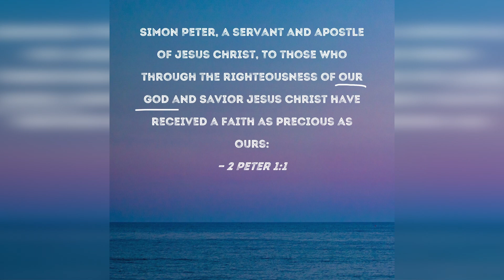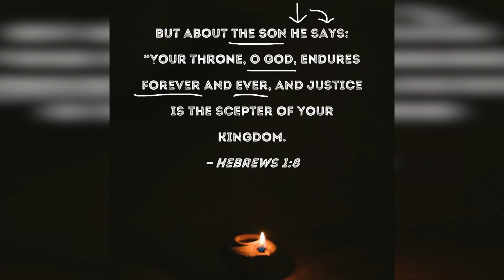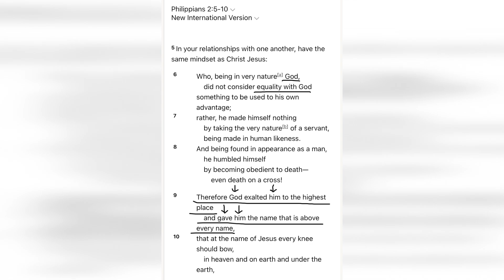Jesus Christ Is God!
John 1:1-3
Hebrews 1:8-9
Titus 2:13
2 Peter 1:1